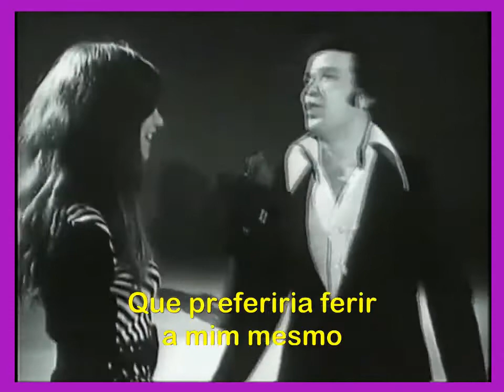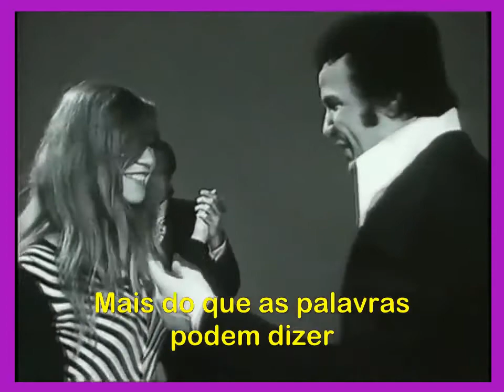Sharif Dean & Eveline D Haese - Do You Love Me